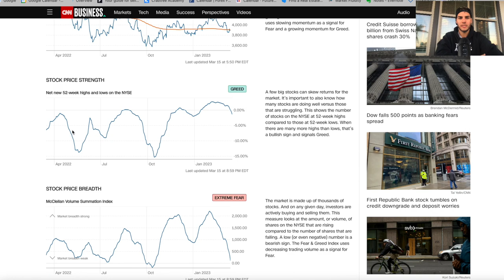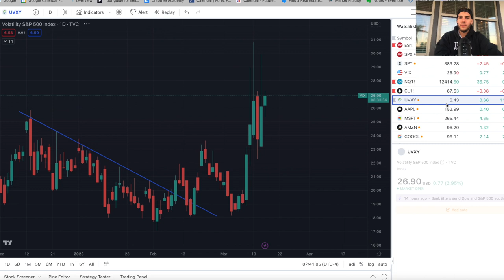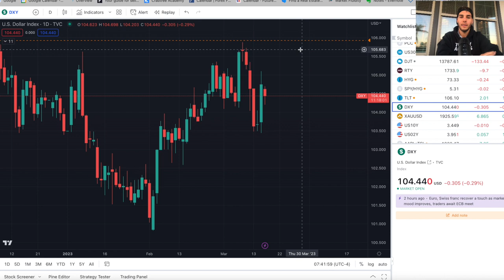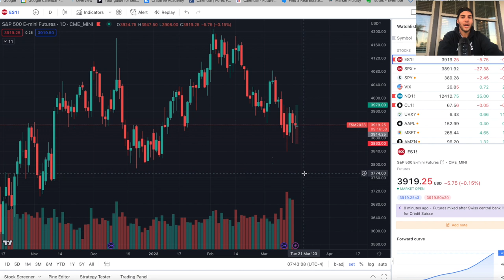Day Trading S&P500 - Stopping Out Shorts Before Breaking 3800